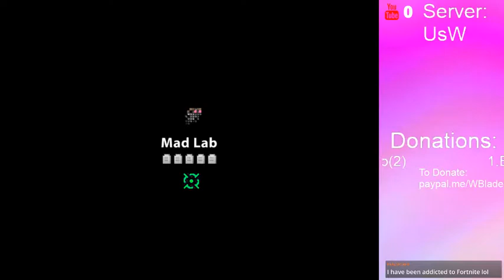Ice Ice Llama(Rekmawldkanldnw)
What even am i doing with my life?
Sethers Channel: